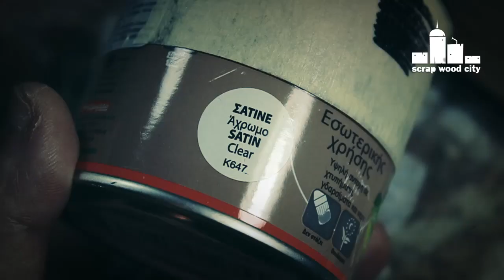Pallet Up Cycle Challenge 2014 - Vase for dry flowers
This is a decorative vase made out of pallet wood.

Tools and materials I propose:
Circular saw
Miter box
Drill press
Wood burner
Flush trim saw
6mm dowels
Block plane
No4 hand plane